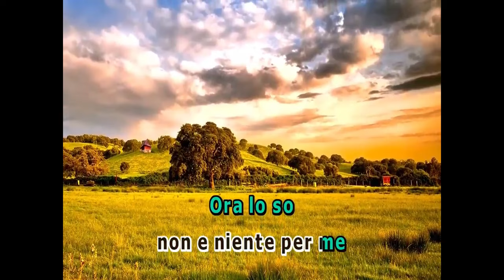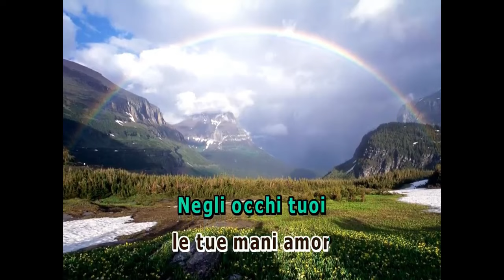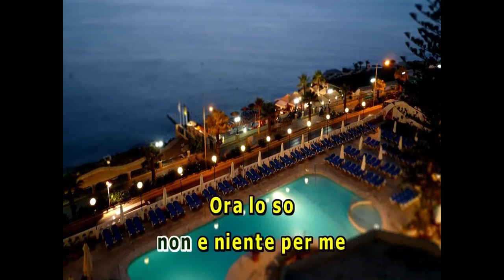IN GINOCCHIO DA TE - Gianni Morandi - Orchestral Version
IN GINOCCHIO DA TE - Gianni Morandi
Orchestral Version

Arrangements and Performances by Milton Isejima

Special thanks to "Sydnei Karaoke" for providing the video whith lyrics.

The song was included in the soundtrack of several films, notably Blood Ties by Guillaume Canet and Parasite by Bong Joon-ho.
This song was played during the Oscar-winning film "Parasite" - 2019
Original title: Parasite
Direction: Bong Joon-Ho, Joon-Ho Bong
Cast: Choi Woo-Sik, Jang Hye-Jin, Jo Yeo-Jeong, Park So-Dam, Song Kang-Ho

"In ginocchio da te" (transl. On my knees to you) is a 1964 Italian song composed by Franco Migliacci (lyrics) and Bruno Zambrini (music), arranged by Ennio Morricone and performed by Gianni Morandi.

Background
Morandi initially didn't want to record the song, considering it too much different from his previous repertoire, which consisted of lighter and more rhythmic songs.[1] The song eventually won the Cantagiro festival and was a massive success, staying on the top of the Italian hit parade for a total of 17 weeks[1] and being awarded gold disc as it was certified as having sold over one million copies.[2] It also marked a turning point in Morandi's career, who since then embraced a more adult and romantic repertoire.[1]

In 1964 Gianni published the Castilian version, text by Martinez, entitled Hoy de rodillas released in Spain (RCA Victor, 3-20857), inserted in the album El romantico de la juventud - Vol. II of 1966, released in Venezuela (RCA Victor, 7-393).

The song was covered by numerous artists, including Neil Sedaka (with the title "In the Chapel with You"), Dalida, Rita Pavone, Enrique Guzmán, Tereza Kesovija, Akira Fuse, Fausto Papetti, Jimmy Fontana, Tito Mora, José Guardiola, Al Bano, Nico Fidenco.[3][4] It also named a musicarello film with the same title, directed by Ettore Maria Fizzarotti and starring the same Morandi and his future wife Laura Efrikian.[1]

The song was included in the soundtrack of several films, notably Blood Ties by Guillaume Canet[5] and Parasite by Bong Joon-ho.[6]